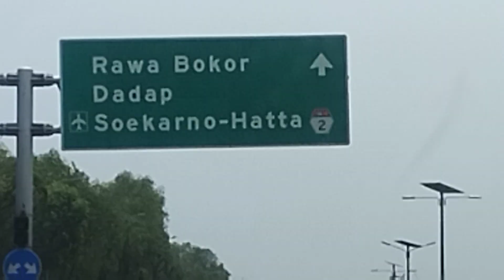17 September 2023